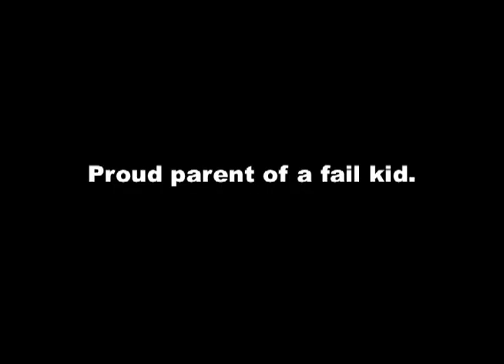Tree Flip FAIL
Crazy simple way to make money online. Find out for FREE